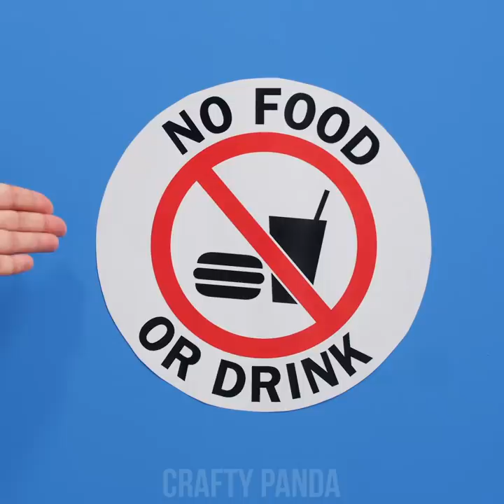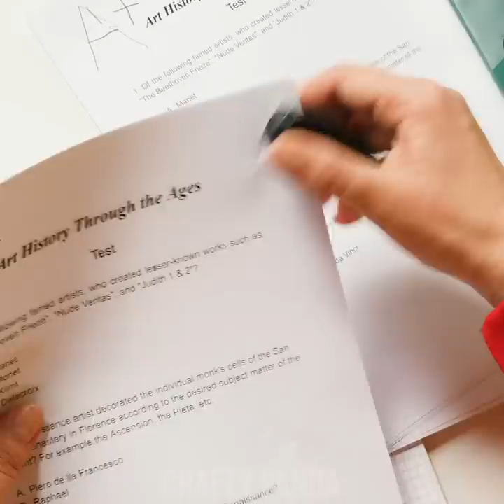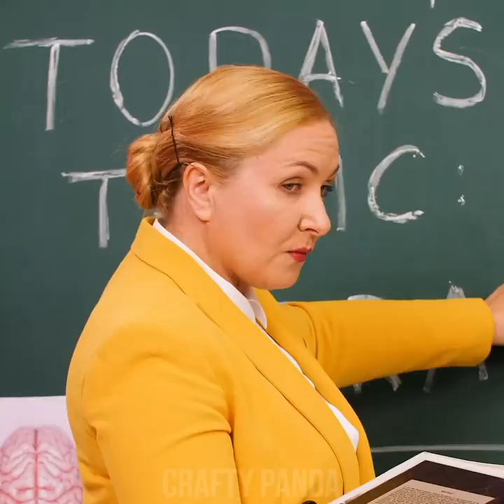ZOMBIE AT SCHOOL! Funny Situations, DIY Zombie School Supplies & Ways To Sneak Candy by Crafty Panda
Hey there, zombie Pandas! Have you ever wondered how zombies sneak candies into school? Take a look at these funny DIY tricks & pranks! Why not try and make your own scary eyeball out of a ping pong ball or stapler with a full set of teeth!

If you enjoyed this video, you might also like “ZOMBIE AT SCHOOL! Funny School Pranks & DIY Zombie School Supplies by Crafty Panda”

Zombie Sneeze
Zombie Food in Hair
Balloon’s Hand
Brain Ball
Spare Eyeball
Popcorn Hand
Jaw Stapler
Tic Tac Teeth
Flirting Eyeball
Zombie Hot Dog
Spiders From Ear
Zombie's Necklace
Hungry In Class